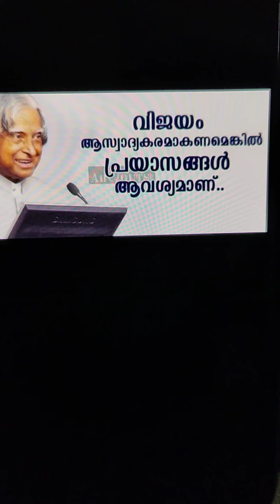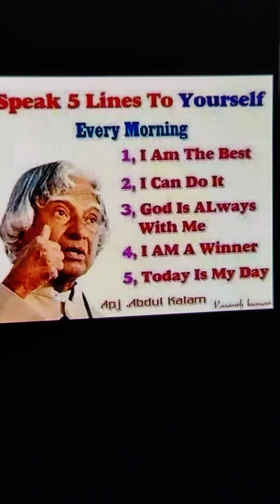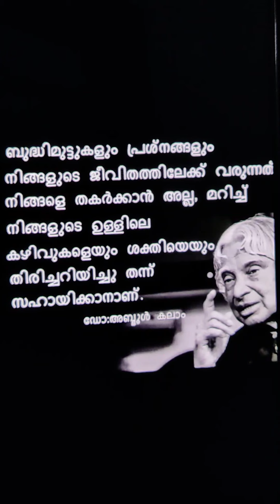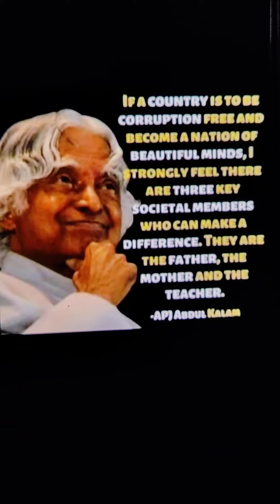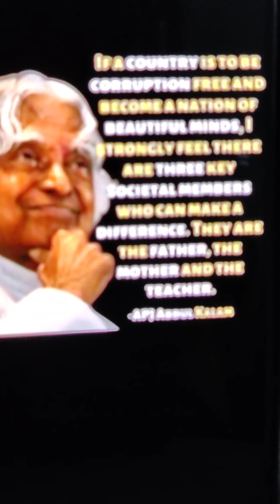World Students Day October 15 ലോകവിദ്യാർത്ഥിദിനം S Look On Today's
Birthday of APJ Abdul Kalam, October 15 is celebrated as world students day.In 2010 United Nations declared October 15 to be World Students Day.